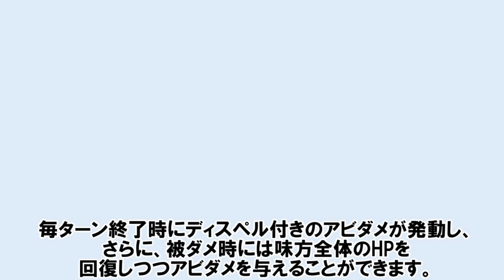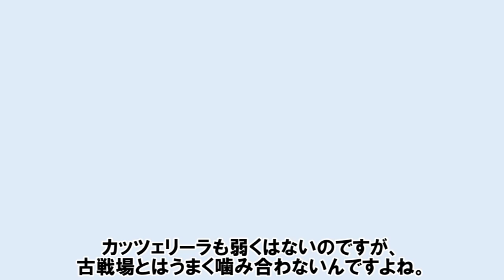【風古戦場】風の十賢者カッツェリーラとエスタリオラの取得優先度を解説する！ 【ゆっくり解説】【グラブル】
風古戦場再生リスト